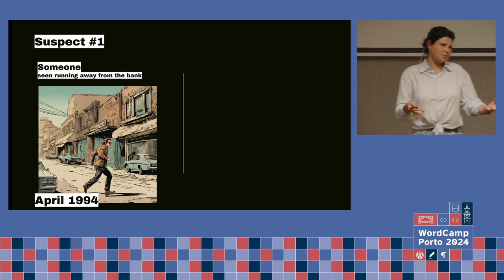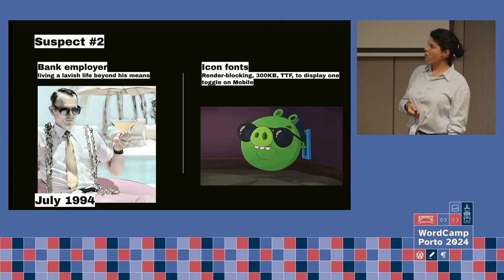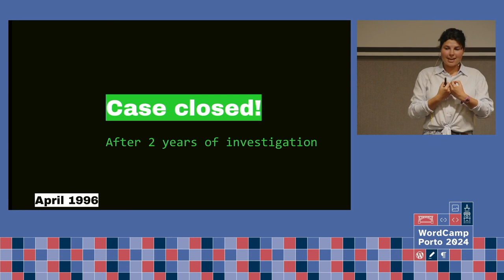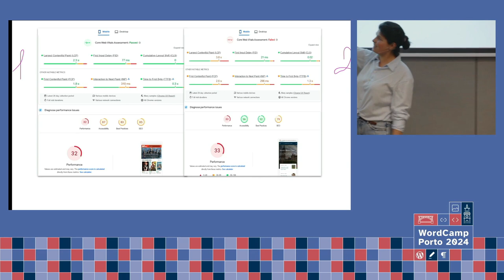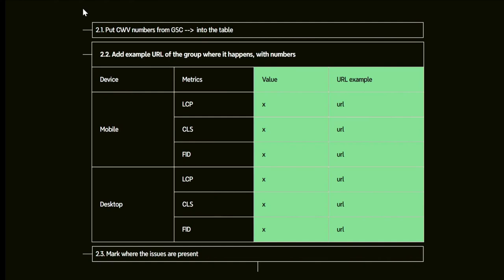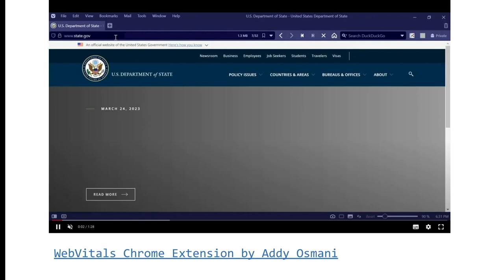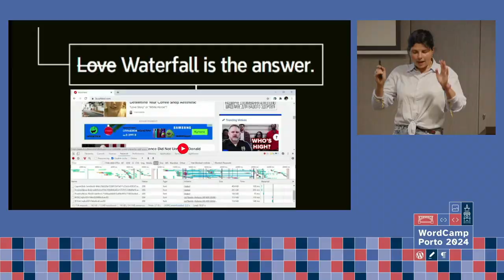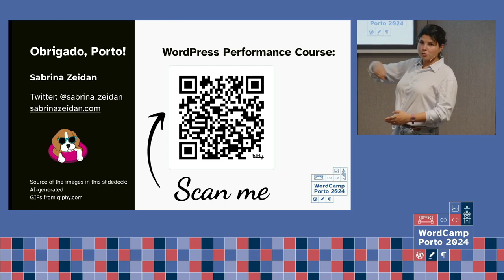Core Web Vitals Mystery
WordCamp Porto 2024

or FB or LinkedIn if you prefer

My name is Sabrina Zeidan. My daily work is to speed up WordPress websites, plugins and themes.
I love sharing what I know — check other videos on this channel and on WordPress.tv
I also teach performance to development teams

WP Rocket — I use it often and can’t recommend it enough (and not because I used to be a part of the team :)

In this video:
0:00